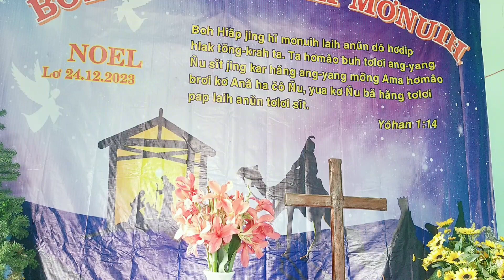NHẠC THÁNH TIN LÀNH || NHẠC Biệt Thánh Ca. Noel Năm 2023 NGÀY 24THÁNG 12. || TB Kpă Hăng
NHẠC THÁNH TIN LÀNH || NHẠC Biệt Thánh Ca. Noel Năm 2023 NGÀY 24THÁNG 12. || TB Kpă Hăng Điểm nhóm Thôn Ama Drung. Ia trôk. Iapa. Gia lai.